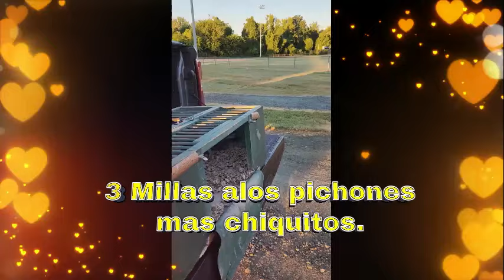Salieron nuestros pichones 2024 de su cuarentena.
Bueno pues porfin salen nuestros pichones ha volar otra vez,,despues de estar encerrados por un mes por el corte  de plumas que le dimos a sus alas.,creo que en una semana estaran volando super bien de nuevo.